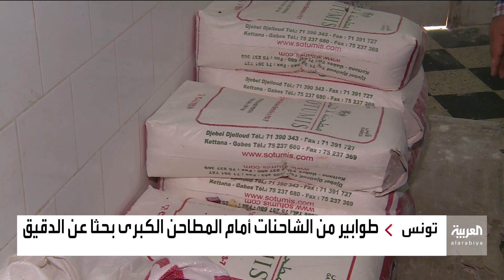العربية ترصد تداعيات حرب أوكرانيا على الأسواق التونسية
حرب أوكرانيا ترفع الأسعار وتفسد فرحة التونسيين بشهر رمضان.. والسلطات تعد بتوفير المواد الغذائية